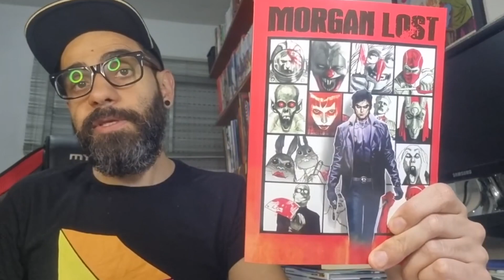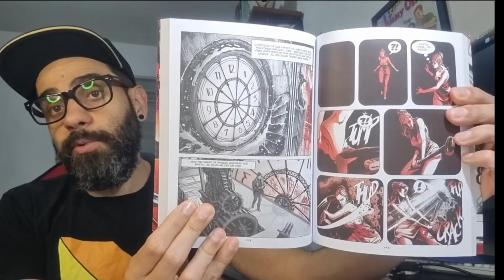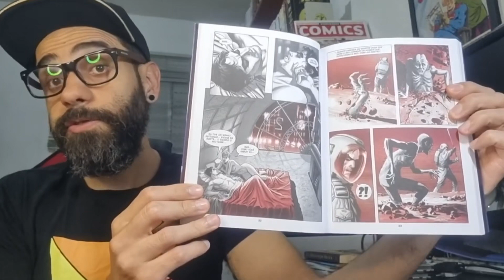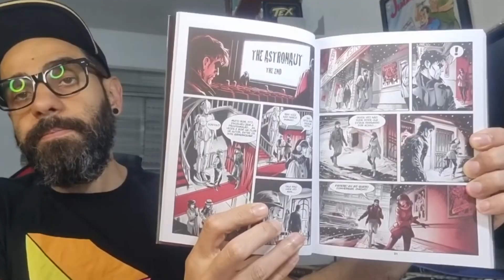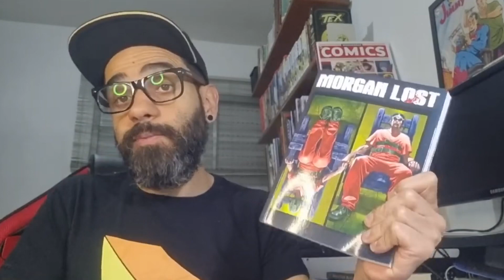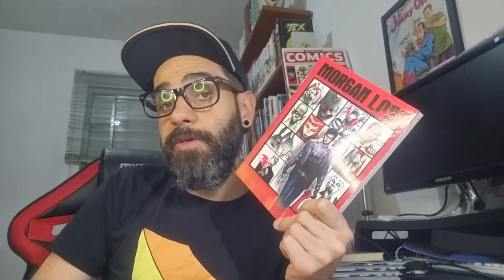MORGAN LOST: VOCÊ PRECISA LER ISSO!